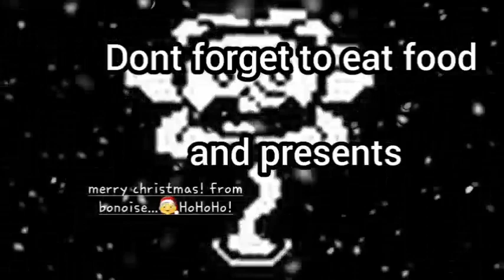merry christmas from bo nois